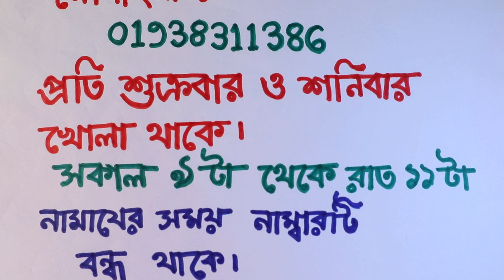চোখ দিয়ে তাকিয়ে প্রেমে পাগল করার ১০০% পরীক্ষিত শক্তিশালী আমল | preme pagol korar amol todbir upay